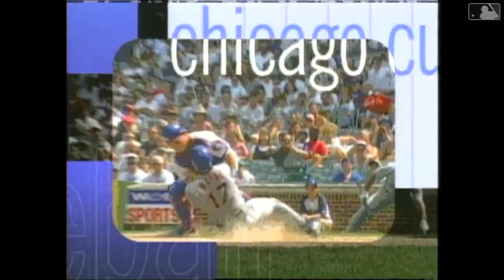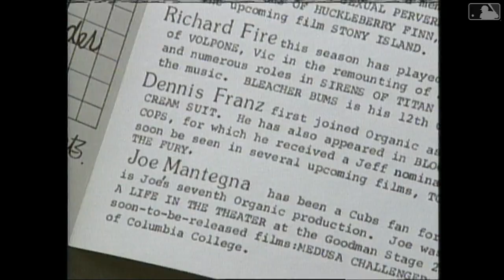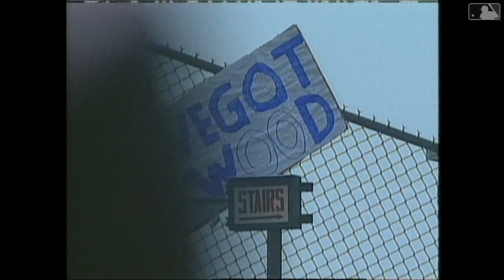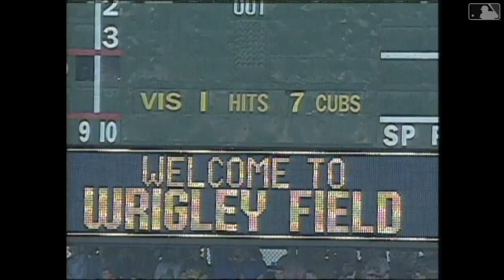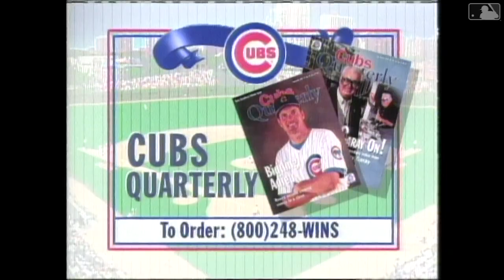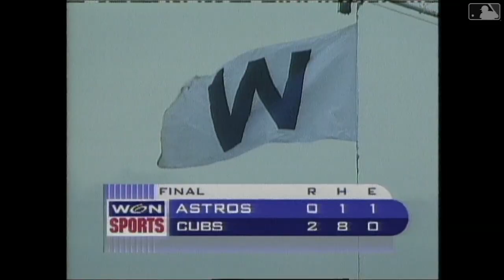Kerry Wood's 20 Strikeout Game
On May 6, 1998, a rookie pitcher from Texas took the mound for the Cubs against a stacked Houston Astros lineup. That pitcher was 20-year-old Kerry Wood. Wood dominated Astros hitters that day, marking his place in baseball history when he struck out 20 batters in nine innings to tie the major league record. Just four pitchers in MLB history have accomplished the feat.